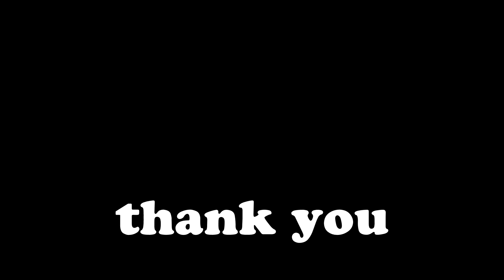lela lakadi lee